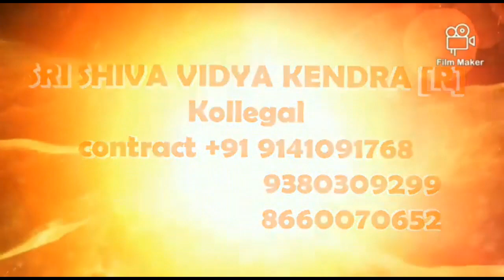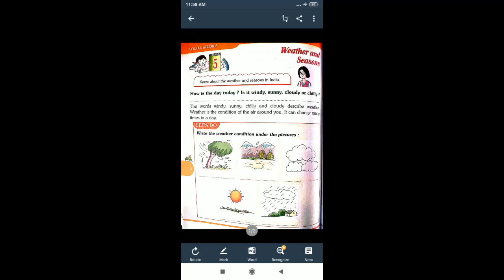2ND STD SOCIAL WEATHER AND SEASONS